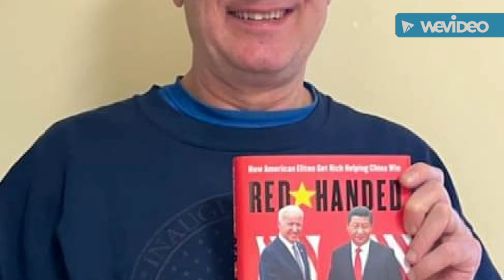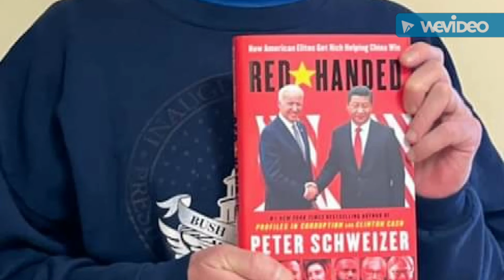Mendez v. Westminster